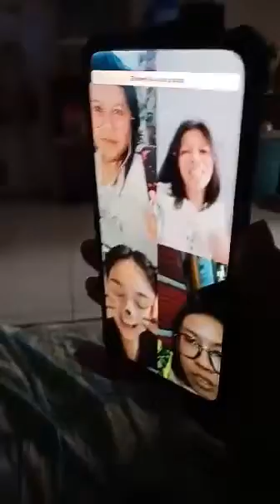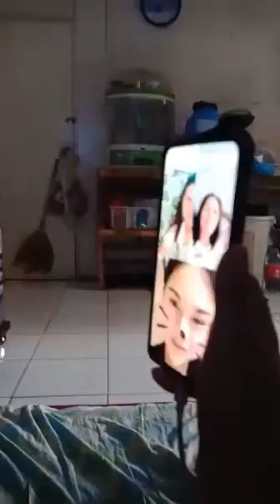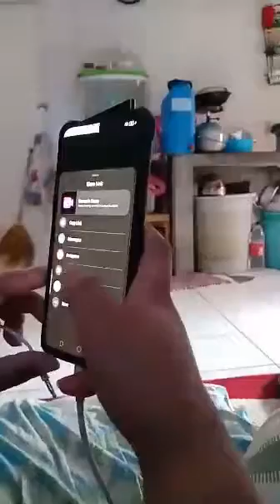BIGLAANG VIDEO CALL WITH MS. YEN SANTOS | JECS VIDEO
One Year Ago 💕 (May 22, 2020)

Yung nakalimutan mong nakasando ka lang pala hahaha kakahiya 🙈😅

LYKA: 👉 @itsmeeeeeejecs

THANK YOUUUUU! ❤